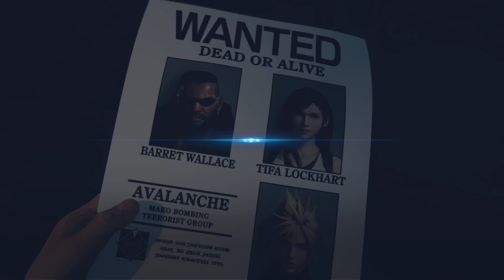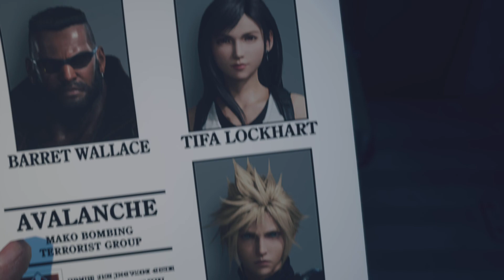FF7 Rebirth: THE GOLD SAUCER!!!!!!